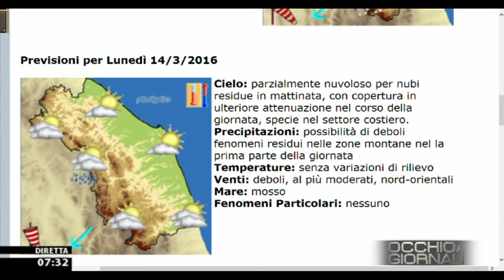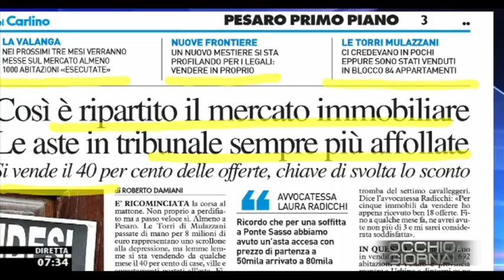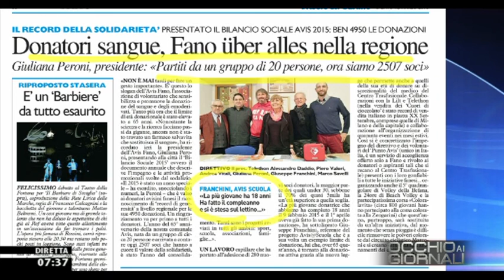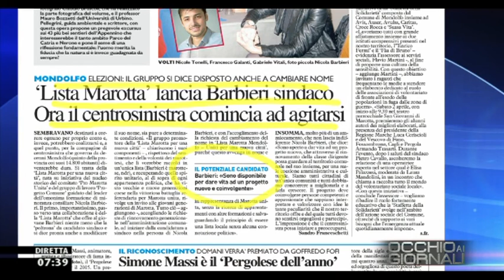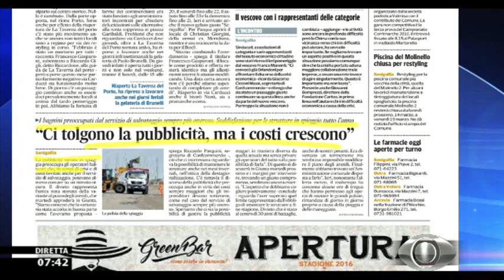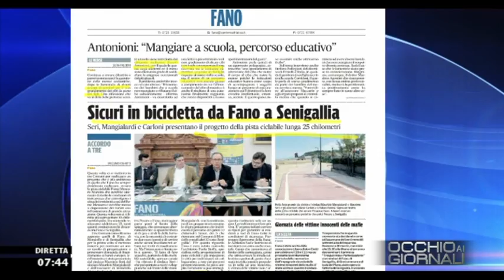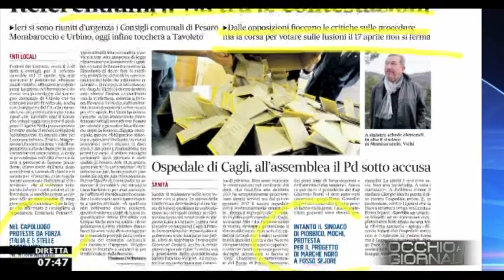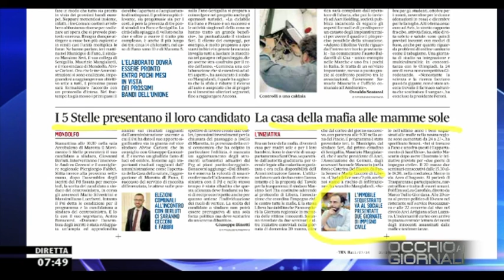Occhio ai GIORNALI 12/3/2016